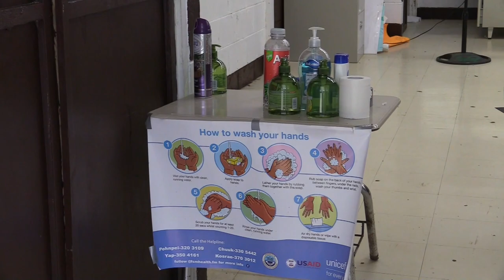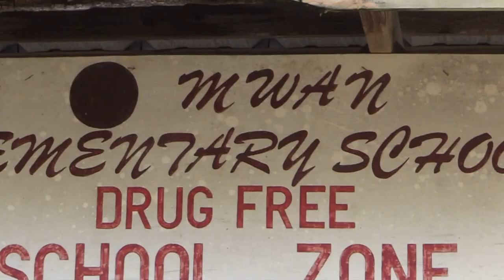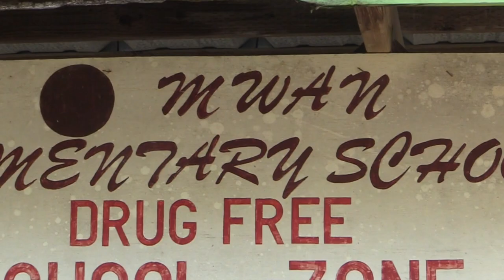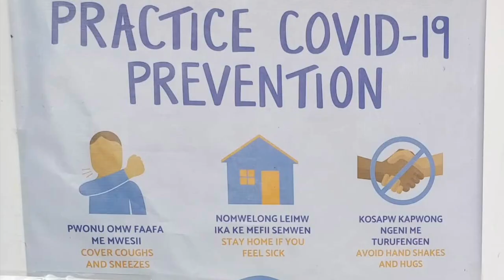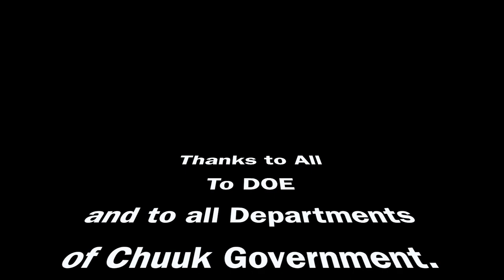Chuuk State Department of Education Update October 18, 2022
Thanks to all who participated the preparation for school reopening.
Credits to the music background owner, the Waan Sapuk of Sapuk. Kinisow Chappur.